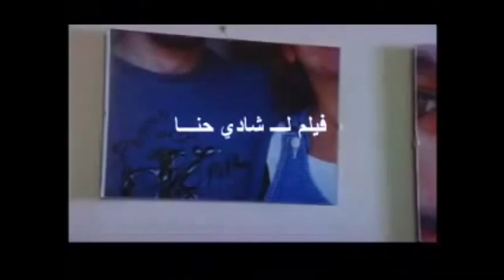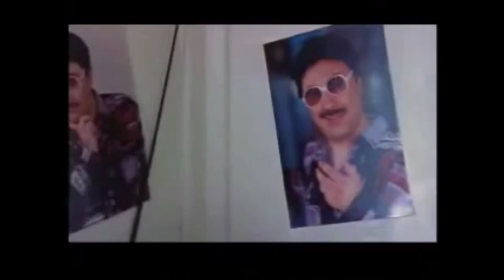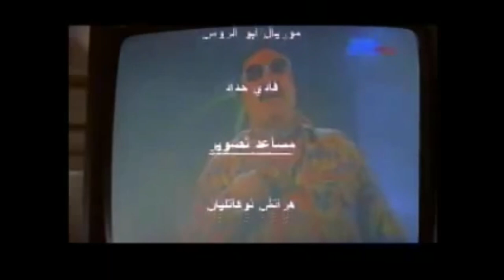Adel Karam S.L. CHI Movie S.L. FILM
Adel Karam,Fady Raidy,Naim Halawi,Roula Shamia,Nathalie Naoum

بطولة: عادل كرم ، عباس شاهينم ، نعيم حلاوي, فادي رائدي,  رولا شامية